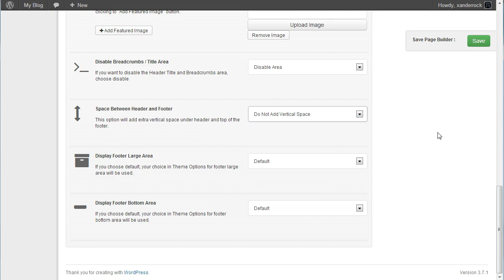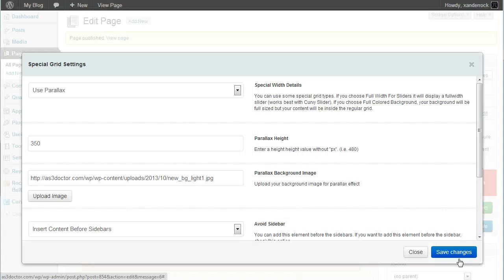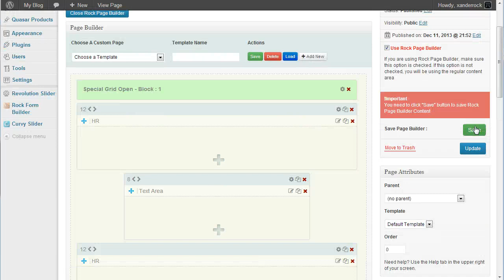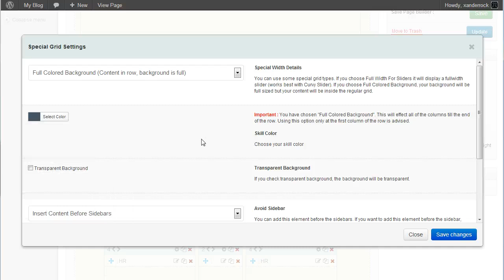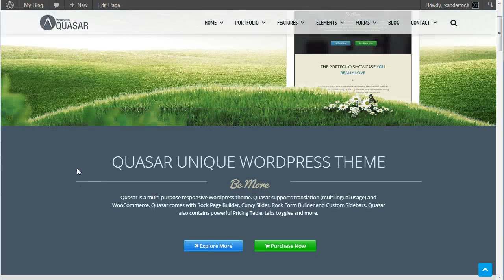Rock Page Builder Parallax And Colored Background Grid System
Most Easy To Use Wordpress Theme

Quasar supports Retina Display (HiDPI) and WPML (Multi Language)